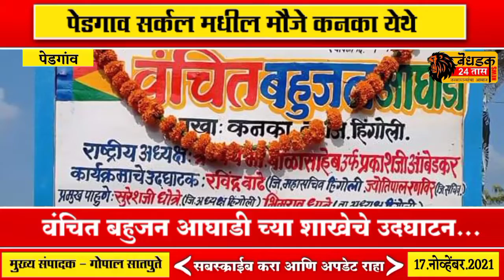हिंगोली :- पेडगाव सर्कल मधील मौजे कनका येथे वंचित बहुजन आघाडी च्या शाखेचे उदघाटन